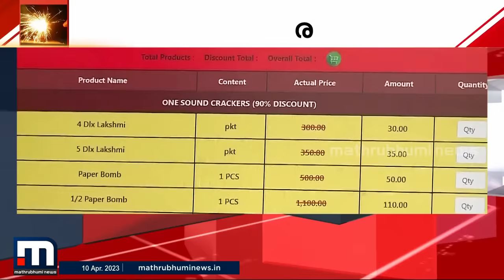'ഈ പടക്കങ്ങൾ ഓൺലൈനിൽ വന്നതുകൊണ്ടാണല്ലോ ഞങ്ങൾ വാങ്ങുന്നത് !' | Crackers Purchase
പടക്കങ്ങൾ ഓൺലൈനിൽ ബുക്ക് ചെയ്തവർക്കെതിരെ നടപടിയുമായി പോലീസ്. പടക്കവ്യാപാരികളുടെ കൊള്ളലാഭം ഓണ്‍ലൈന്‍ കച്ചവടം തഴച്ചുവളരാന്‍ കാരണമാകുന്നു

Happy viewing!